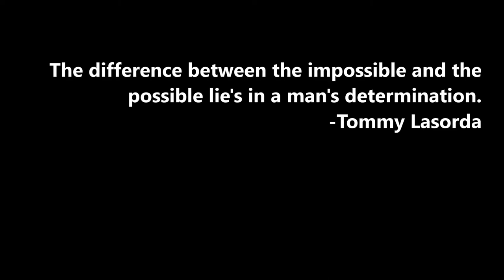Beloit Snappers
The first half of the season in review